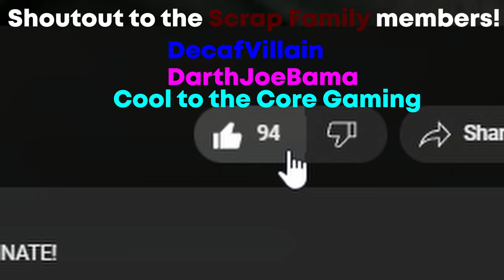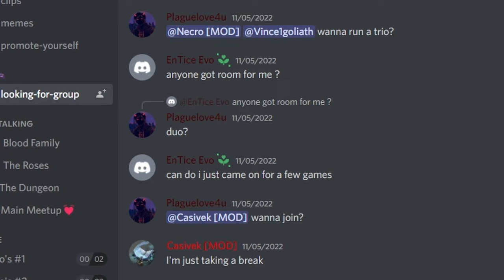The EPIC Battle of The Buckets - Marauders Gameplay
Want to be the best Space Pirate? The young Timmy boys of Space take on the Alpha Chads of the Universe in the ULTIMATE "BATTLE OF THE BUCKETS". In this Marauders gameplay... I not only tell you how its done, but I show you the way of the true Space Pirate! Let's do this!

LOVE THY SCRAPPY

STREAM INTERACTIONS

CREDITS & SHOUTOUTS
Credit: "Scrappsta" Intro Music created by @elchinothegreat4977
Audio Credit: Karl Casey @ White Bat Audio